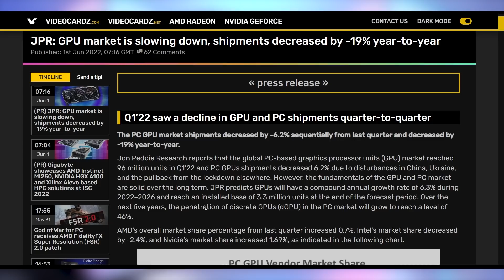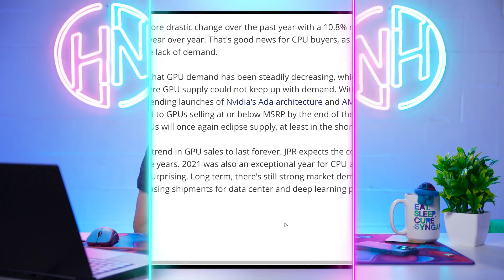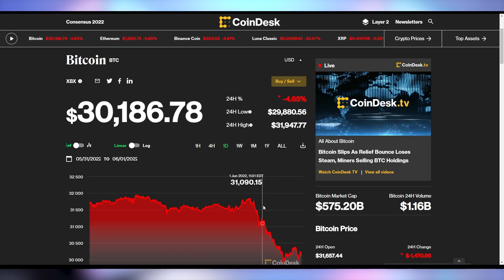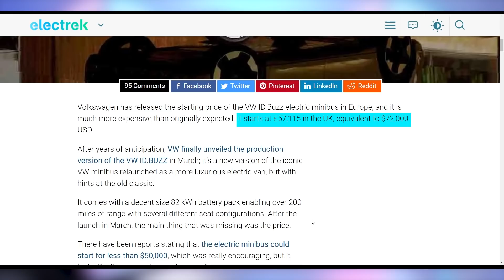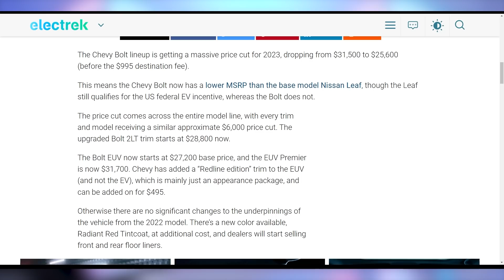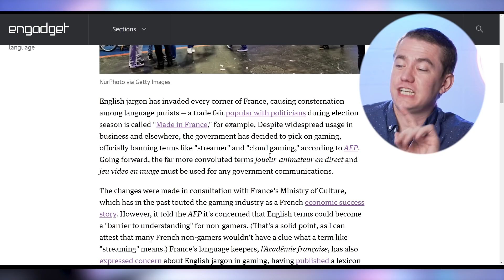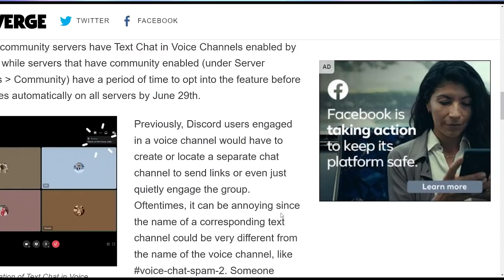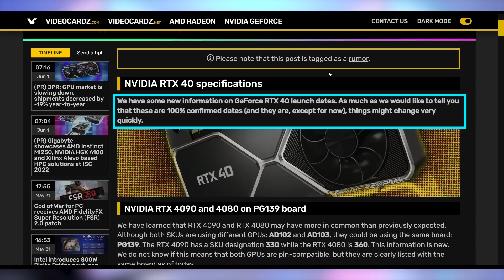You Stopped?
Sources & Timestamps!
0:00 - Intro
00:19 - GPU Demand Down
02:41 - Qualcomm Wants to Keep ARM Independent
03:41 - GoW FSR 2.0
04:13 - Cryptostonks
04:36 - UFD Deals
05:04 - ID.Buzz Pricing
06:50 - Bolt Price Drop
07:36 - Musk Wants In-Office
10:13 - France Bans Streamer
11:05 - Discord Voice Chat
11:53 - JWST Images
12:45 - Intel With Samsung
13:18 - RTX 40-Series Release Times

Presenter: Brett Sticklemonster
Videographer: Brett Sticklemonster
Editor: Catlin Stevenson
Thumbnail Designer: Reece Hill